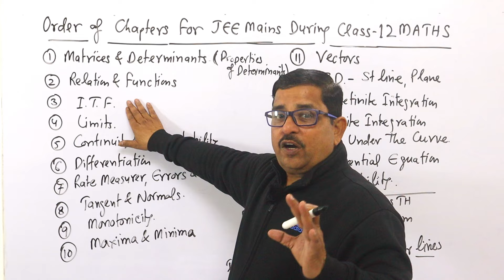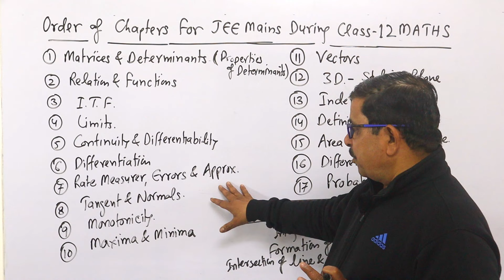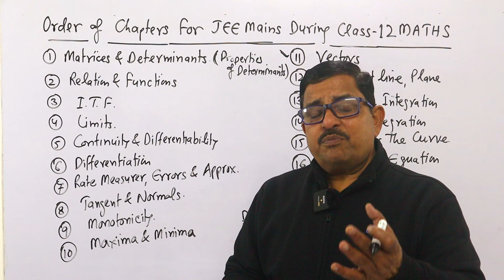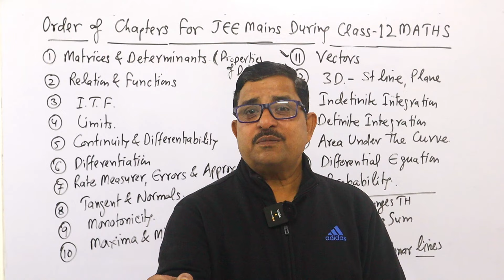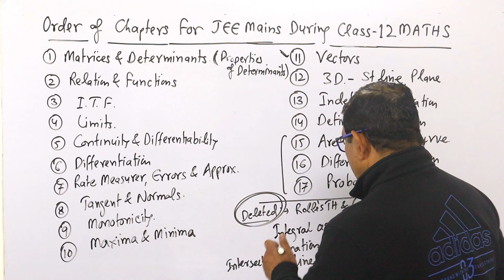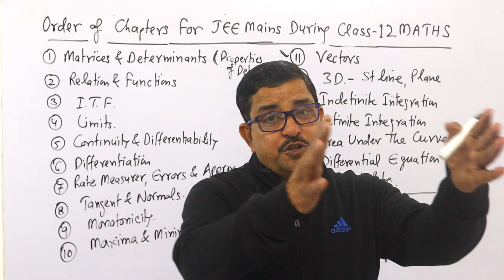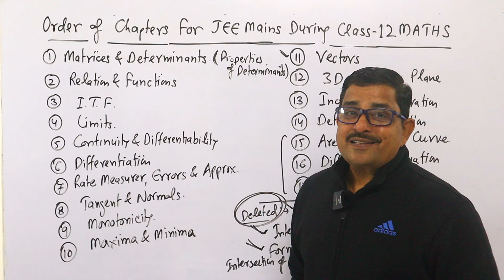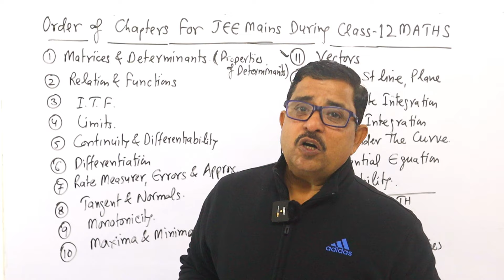Order of Chapters For JEE During Class 12 MATHS | How to Study Maths For JEE | JEE 2024 Strategy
Order of Chapters For JEE During Class 12 MATHS | How to Study Maths For JEE | JEE 2024 Strategy | BPS Chauhan | MathsKart By BPS Chauhan
As You start Preparation in Class 12 for JEE Mains or JEE Advanced, order of the Chapters are most important to follow. Here i have given the order of the chapters with reason, Why to Follow Given Order of the Chapters.

Check Playlist of 100% FREE Full Courses -

PLAY LISTS For Class-11 CBSE/JEE Mathematics
PLAY LISTS Class-12 CBSE/JEE Mathematics